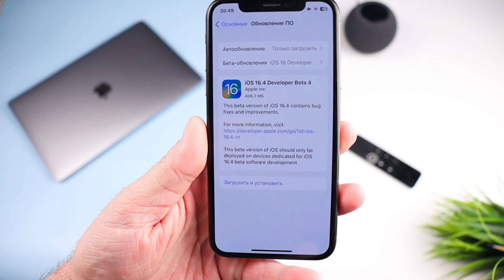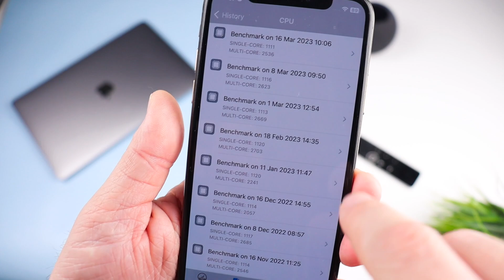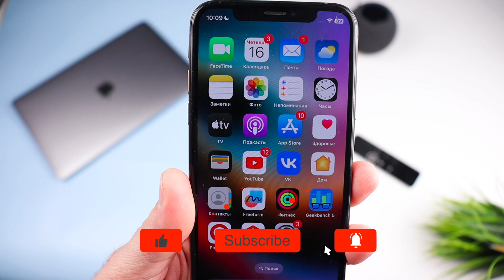ВЫШЛА iOS 16.4 Beta 4! ЧТО НОВОГО? СТОИТ ЛИ СТАВИТЬ?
Apple выпустила iOS 16.4 Beta 4 для разработчиков, скорее всего релиз не за горами!

00:00 Вступление
00:16 Размер
00:23 Еще ПО
00:34 номер сборки и прошивка модема
00:44 Новые фишки
03:33 Релиз ноут
03:56 Производительность
04:44 Аккумулятор
05:16 Стоит ли ставить

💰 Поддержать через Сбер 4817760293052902